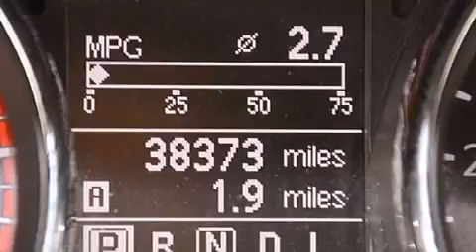Pre-Owned 2011 Nissan Rogue Lake Worth FL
Haz clic aquí para ver el precio Hemos tenido el honor de servir a la zona de Lake Worth fl , le prometemos que su experiencia superará sus expectativas ! Year : 2011 Make : Nissan Model : Rogue Engine : Motor con 4-Cil de 2.5L Trans . : Transmisión Continuamente Variable Millaje : 38,365 Stock : 66553 Offleaseonly.com 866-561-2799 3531 Lake Worth Rd Lake Worth , fl 33461